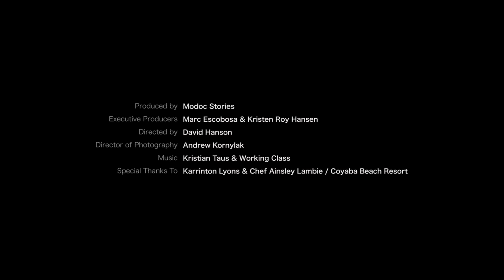Jamaican Lionfish: A Delicious Solution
The stunning waters off the island of Jamaica are threatened by invasive venomous lionfish. Fortunately for the coastal ecosystem, local fisherman and chefs have teamed up to eliminate the lionfish, one delicious fillet at a time.

Special Thanks to Karrinton Lyons & Chef Ainsley Lambie (Coyaba Beach Resort)

Foodie Originals take you on a journey to connect with the personalities foraging, harvesting, growing, creating and making food.